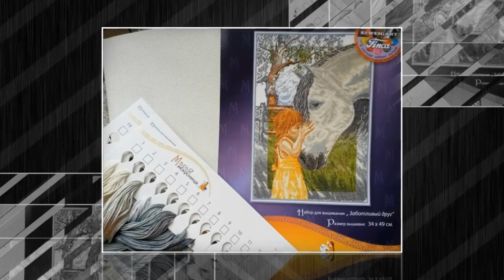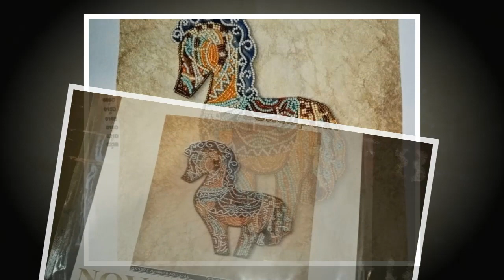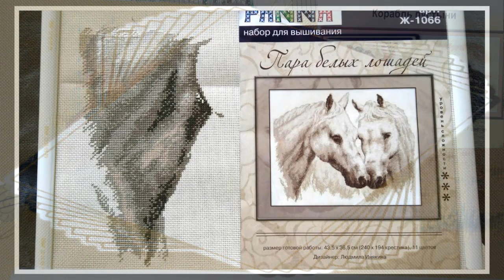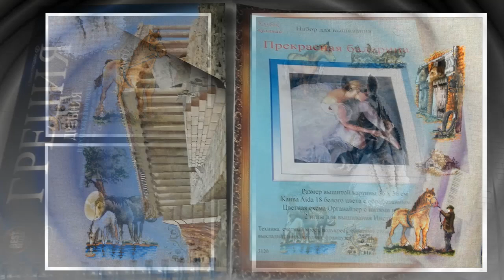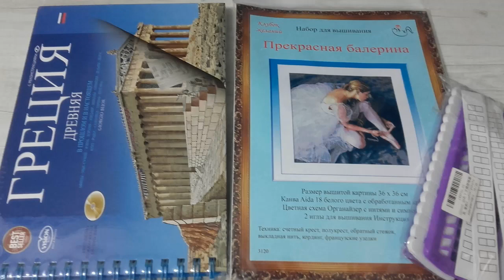СП "Ветер в гриве"/Июнь 2020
Уважаемые участницы СП, наш СП продливаеться до 10 Сентября 2020